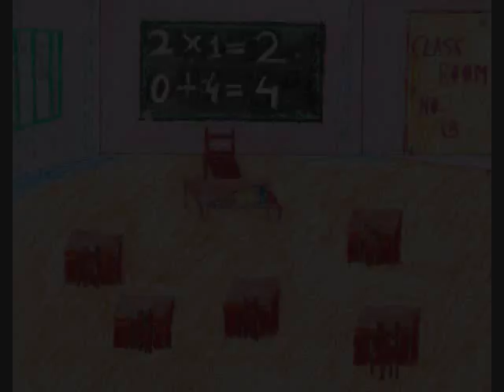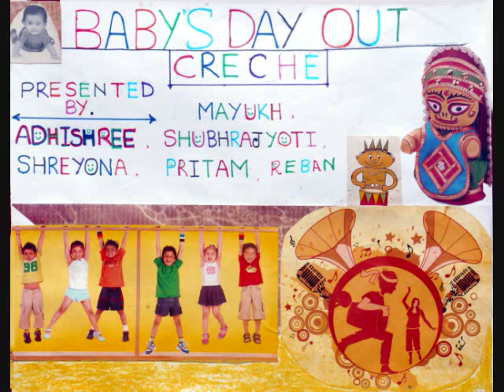Baby's Day Out Creche Video Submission for Rainy Day (Apaar Bangla)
The children of Baby's Day out Creche (ages 3-10) have submitted this video for the 'Apaar Bangla Rainy Day music video contest'